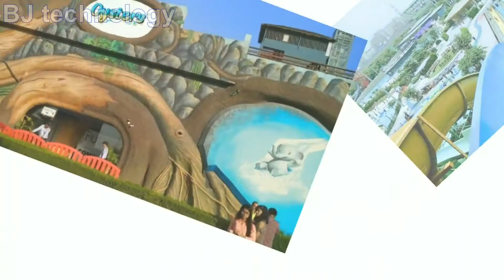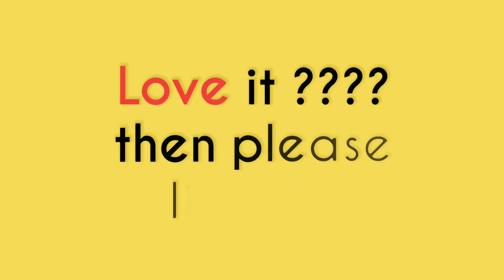appu ghar gurgaon, haryana, india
appu ghar gurgaon

Appu Ghar was India's first and most popular amusement park. It was established in 1984 to commemorate the 1982 Asian Games, inaugurated on 19 November 1984 by the then Prime Minister of India, Shri Rajiv Gandhi.

Appu Ghar Marg, Behind Huda City Metro Station, Sector 29, Gurugram, Haryana 122009